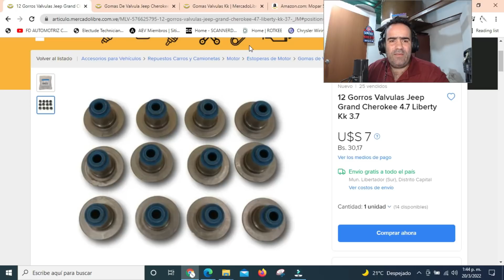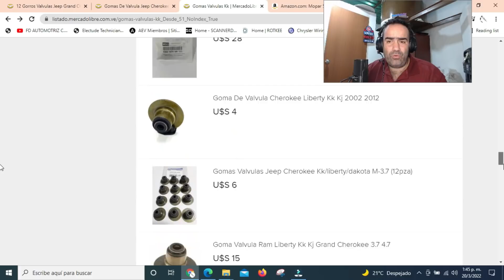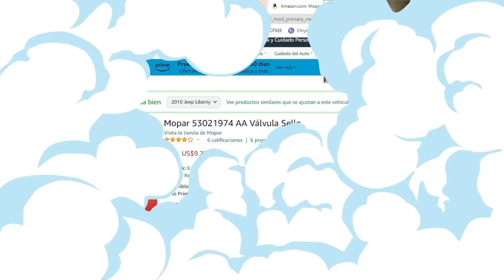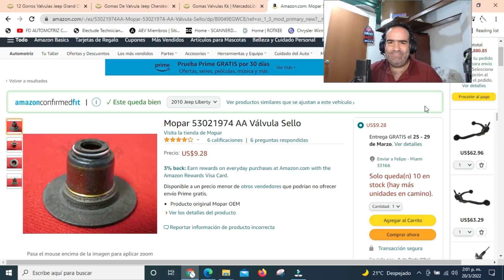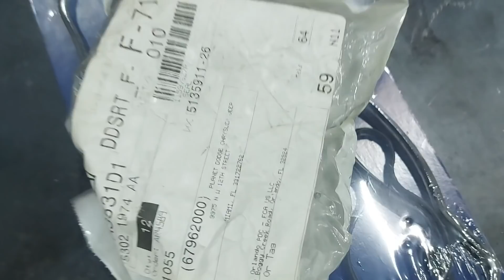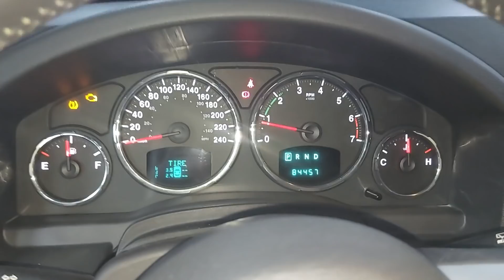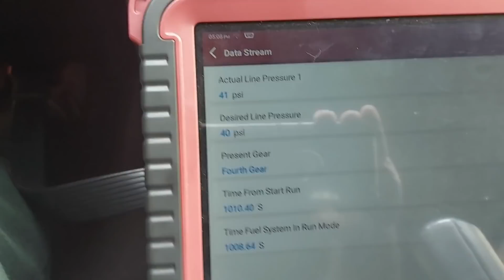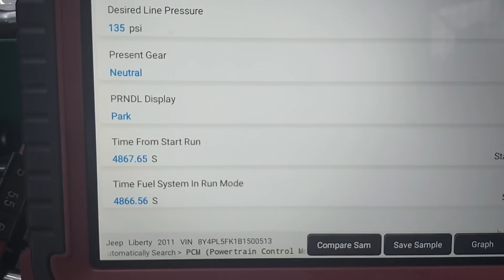CAMBIO de GOMAS de VALVULAS ✅ / ALTO CONSUMO de ACEITE de MOTOR 🚗 💨/ REPUESTOS PIRATAS ❌☠ en JEEP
Alto consumo de aceite de motor gracias a repuestos piratas. es la realidad del dia a dia.
Fd automotriz te muestra un caso real donde el cliente es estafado por repuestos de pesima calidad.